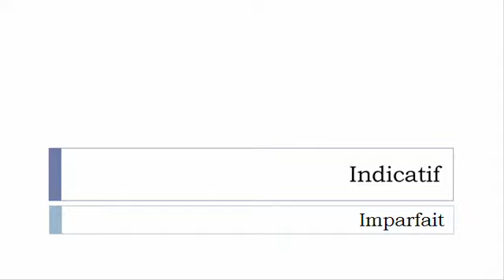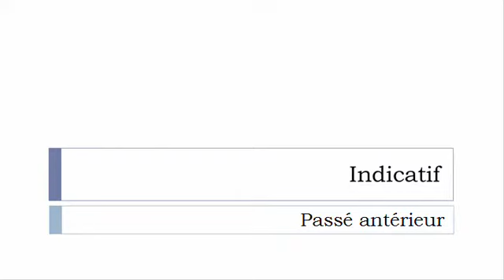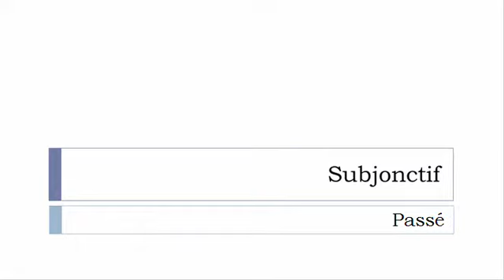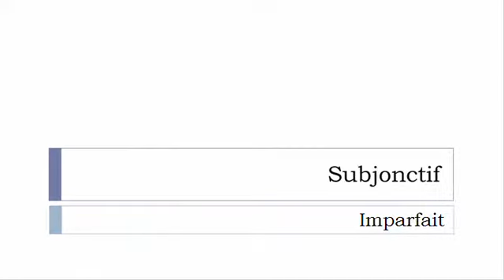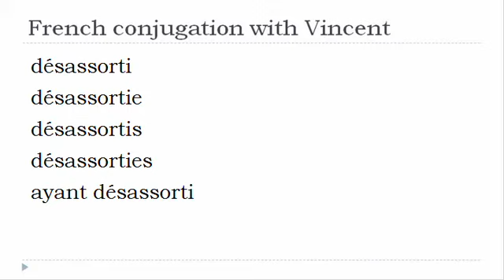French verb = All tenses # Désassortir